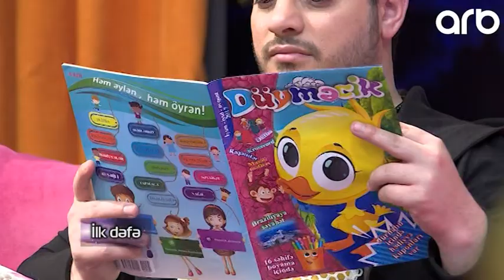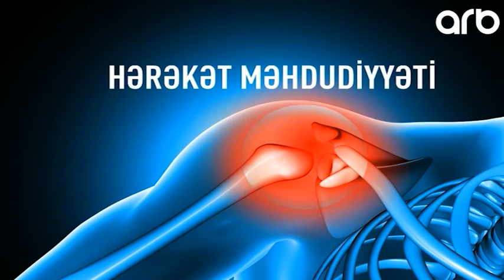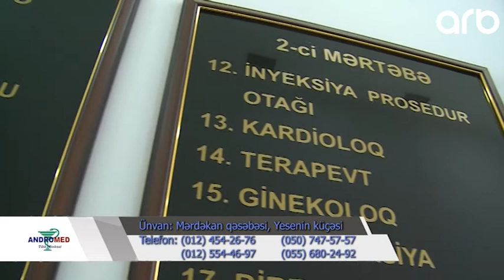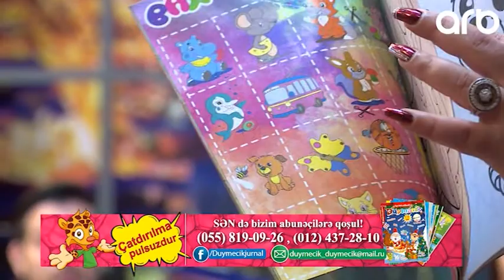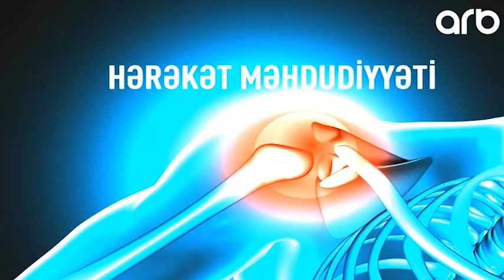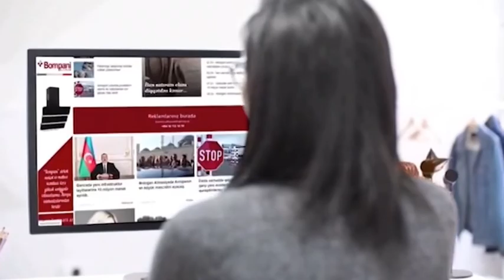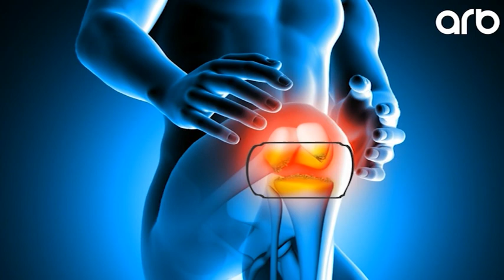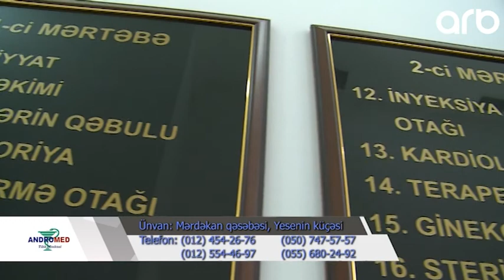Sayqa ile 09.03.2019 Elnar Xelilov,Rustem Nasir,Sima Nesirova,Vusal Kederli